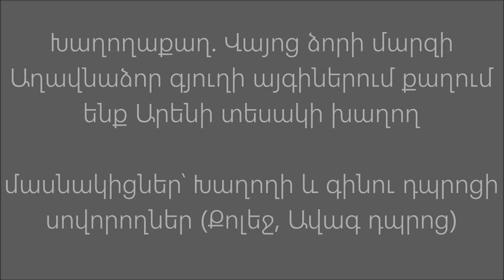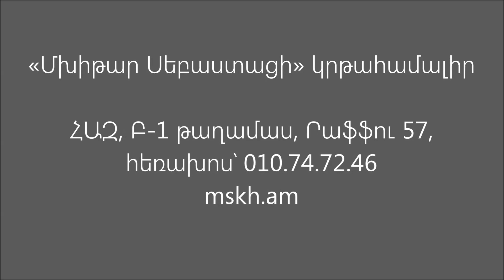Խաղողաքաղ Վայոց ձորի մարզի Աղավնաձոր գյուղում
Մասնակիցներ՝ Խաղողի և գինու դպրոցի սովորողներ (Քոլեջ, Ավագ դպրոց)